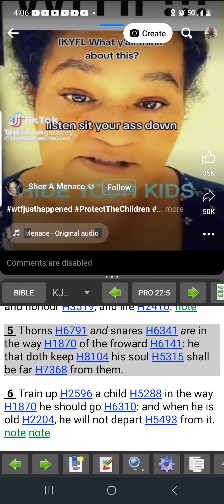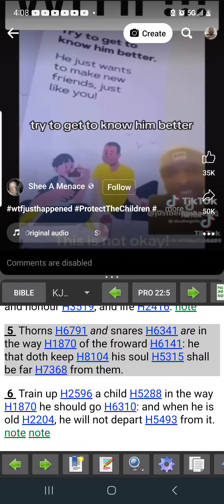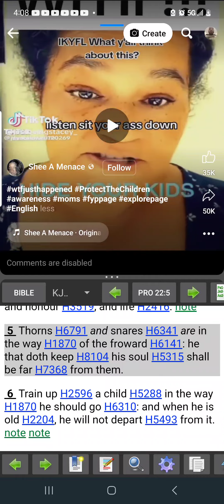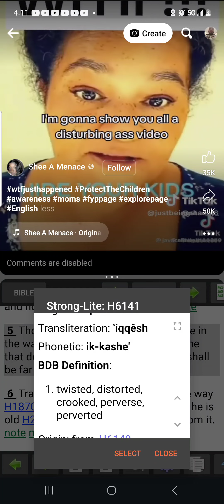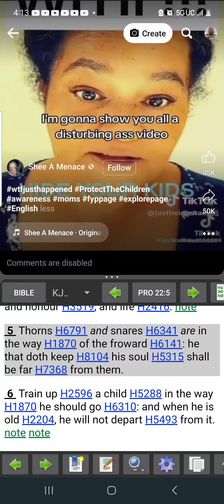Beware what your kids are being groomed for in schools! 🚫 (P3d0phliIa agenda)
Proverbs 22:5-6

[5]Thorns and snares are in the way of the froward: he that doth keep his soul shall be far from them.

[6]Train up a child in the way he should go: and when he is old, he will not depart from it.